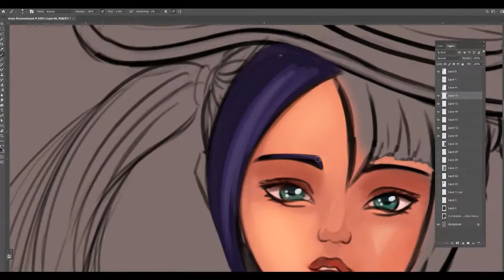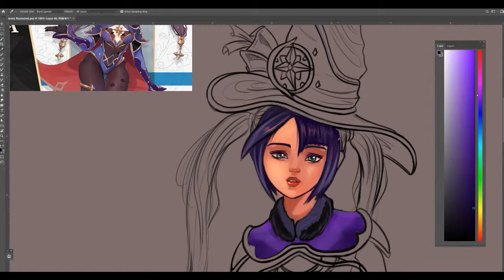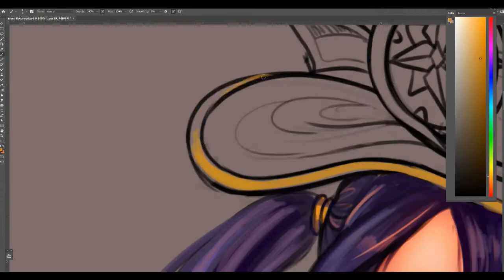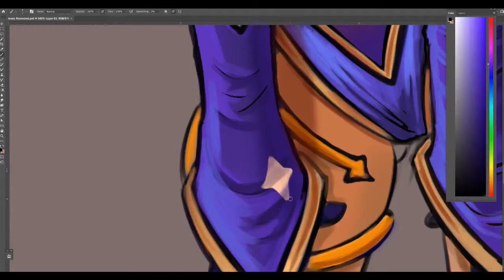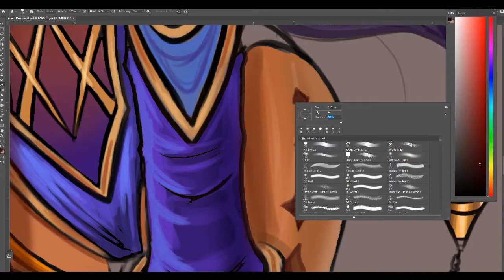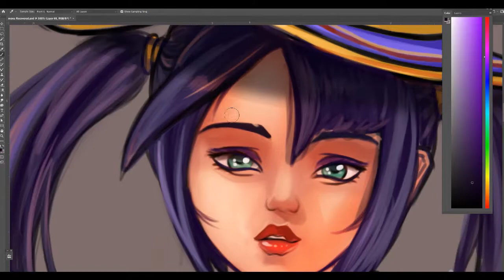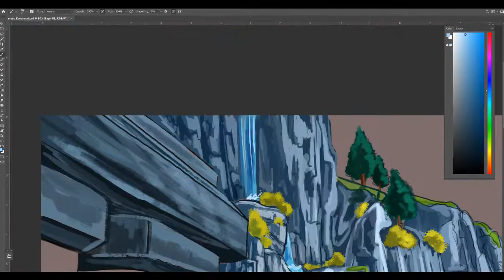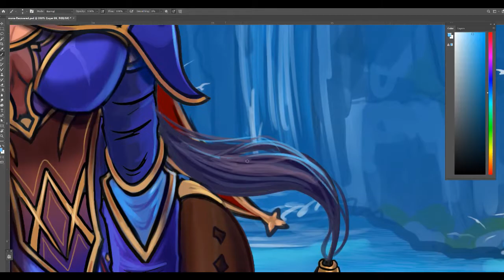Mona (Genshin Impact) speedpaint!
Mona from "Genshin Impact"! :) (Smile)
I think she's one of the cutest characters in the game, because her version of bunny suit is so adorable and so GIRLY!
And she wears Rabadon's deathcap! :D (Big Grin)
So CUTE!